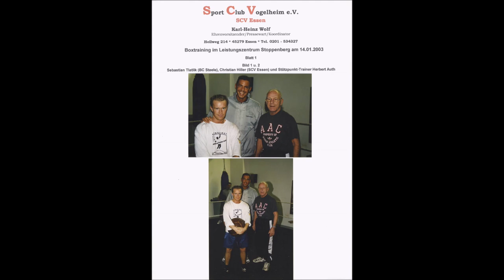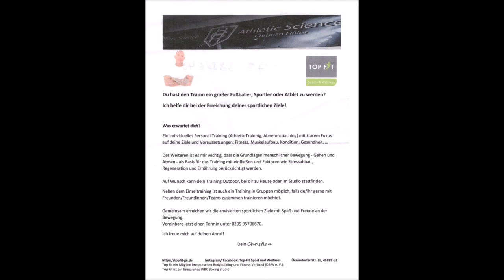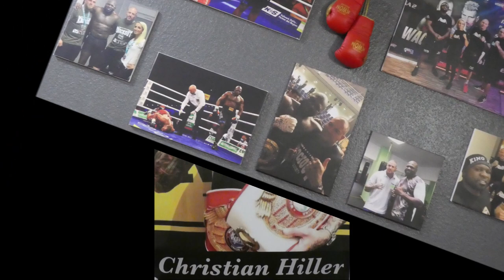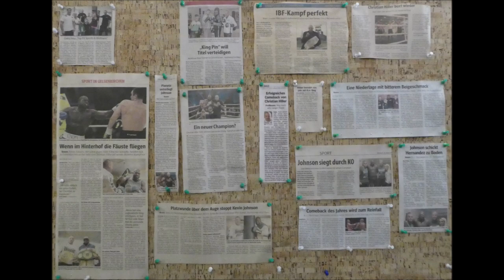Christian Hiller * Profi * Knockout Gym, Ückendorferstr 69, 45886 Gelsenkirchen Tel. 0209 95706670